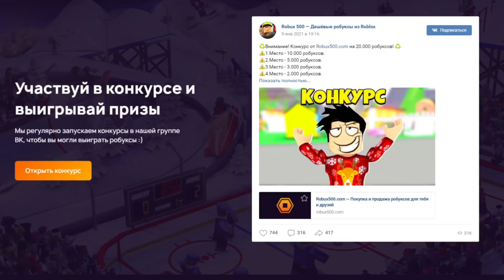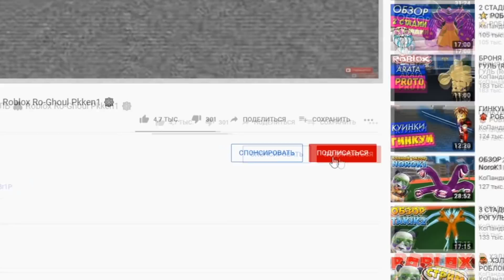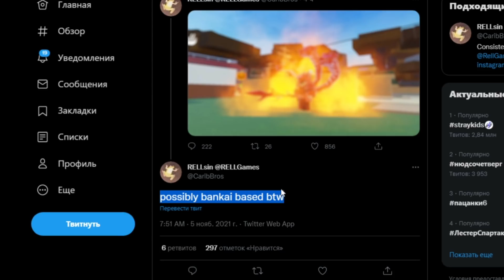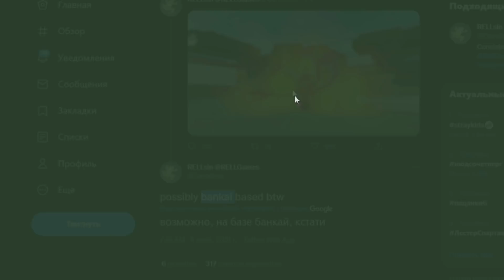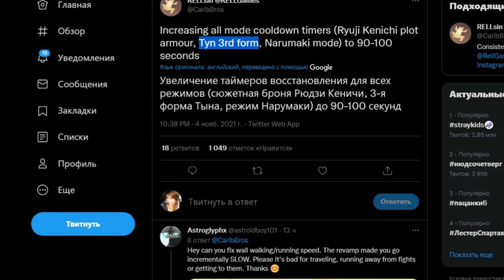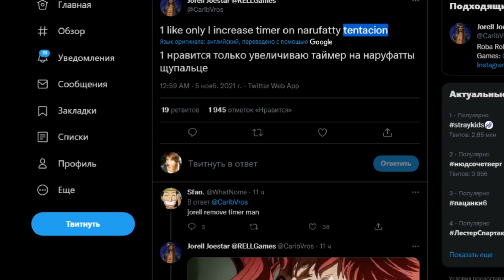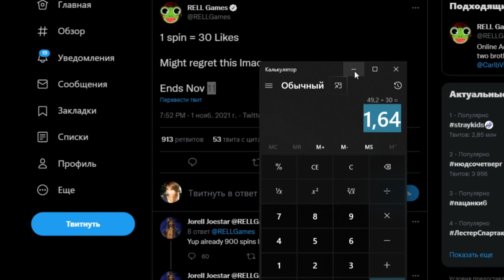Шиндо Лайф КРУТЫЕ НОВОСТИ - Таймер Бариона УВЕЛИЧАТ 😱 Новости Shindo Life Наруто Роблокс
Новое видео по игре Роблокс Аниме Наруто Шиндо лайф (Шиноби Лайф 2). Новости по Район Ренгоку 2 форма и таймер бариона. АДМИН СОШЕЛ с УМА - нас ждет куча спинов? Вышло обновление - ивент на Хэллоуин. Скоро Вторая стадия Raion Rengoku Stage 2 - Narumaki Tentacion. Админ выпустил 3 форму 10 хвостого зверя. В игре уже есть крутые блудлайны Deva Rengoku, Renshiki, Shindai Akuma, Light Jokei, Odin Saberu, Mecha, Captain Jokei, Raion Rengoku, Vine Bloodline, Narumaki, Borumaki, Eastwood Korashi, Kamaki, Xeno Dokei, Shindai Rengoku. Так же элементы Chaos Gale Acid Cement Yin Yang element. В игре новый хвостатого зверь вторая божественная форма 10 хвостого зверя Tyn Tailed Spirit - Золотой Дракон а так же 0 хвостого зверя Кролика. Я Прокачал всех хвостатых до 1700 уровня и открыл режим мудреца 6 путей. Вышло обновление -  новые коды шиндо лайф 2021. Добавили новый блудлайн Dangan и элемент Combustion. Так же я выбил Сенгоку и Тенгоку с первого раза. Как получить фулл сусаноо в шиндо лайф - Завершенное Сусаноо full samurai spirit. Нужно пройти 10 и 15 волны в режиме ВОЙНА. Потом будет босс - фулл сусаноо full samurai spirit. Там и будет наш фулл сусано full samurai spirit. Как получить силу хвостатых в игре? Нужно нажать клавишу М и зайти в саб джитсу. Там будет информация где и когда появится хвостатый. Далее нужно найти сервер с биджу и убить босса хвостатого зверя. С босса падет 3 свитка. В игру добавили 10 хвостого зверя Джуби. Обучение для новичков и гайд. Плейс сделан по популярному аниме Наруто. Тут можно прокачивать персонажа и выполнять квесты. Как получить 10 хвостый Джуби Tyn Tailed Spirit в Наруто Шиноби Лайф 2 и новые роблокс коды.

Шиндо Лайф коды 2021:
BankaiZenDokei! [500 Spins & 50k RC]
IeatChiken! (200 Spins)
giftFOEdayZ! (5m+ EXP)